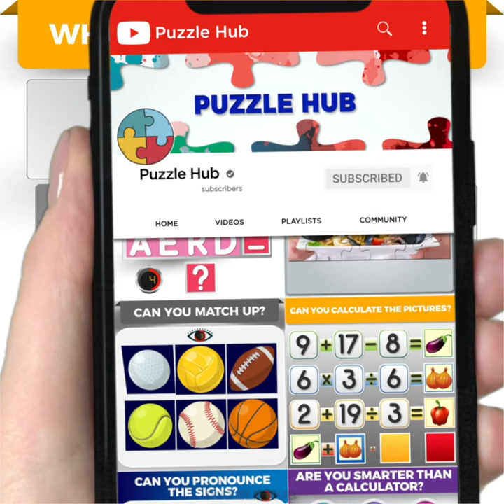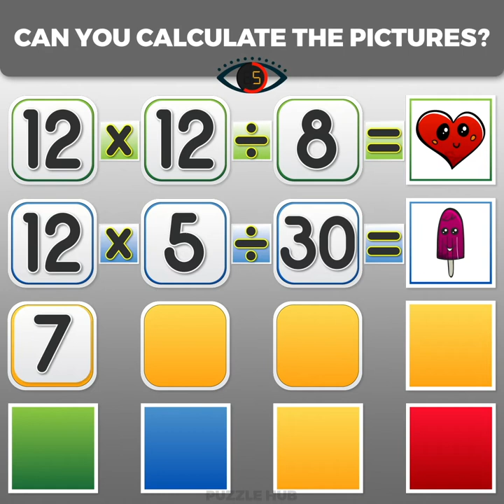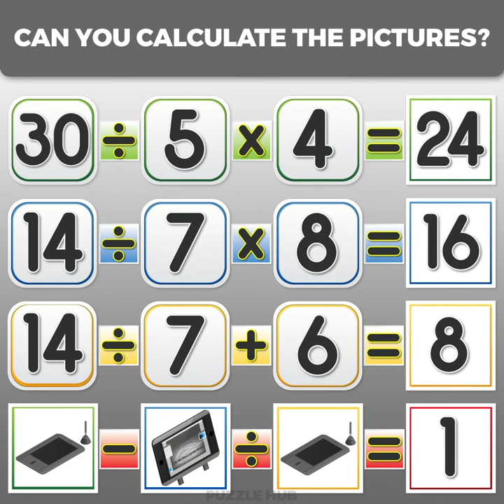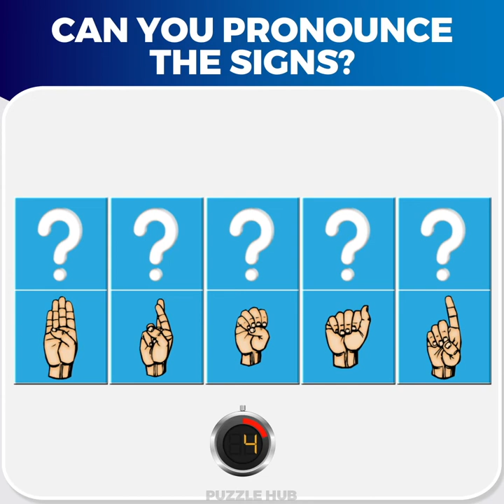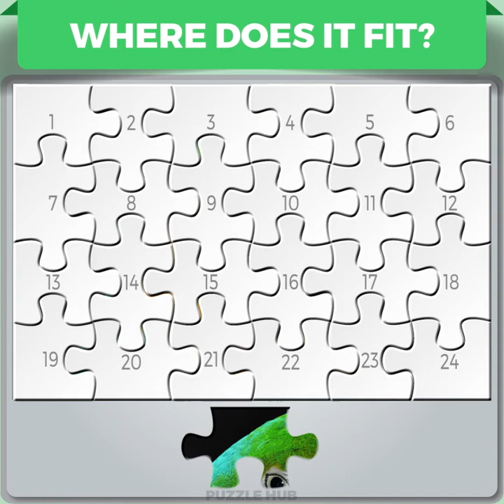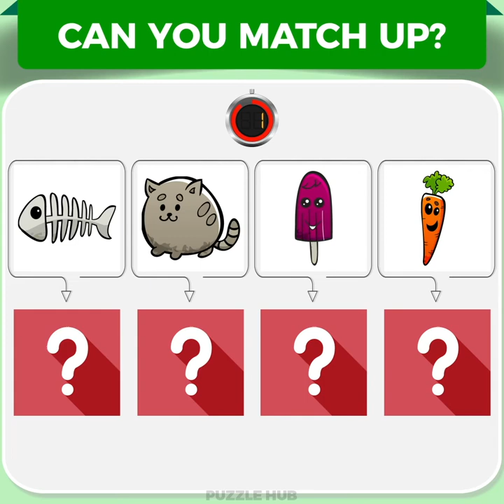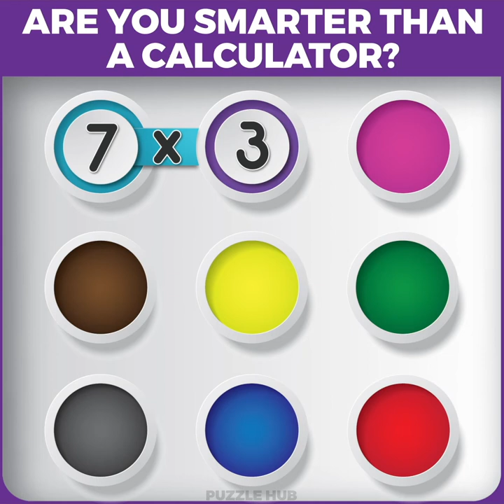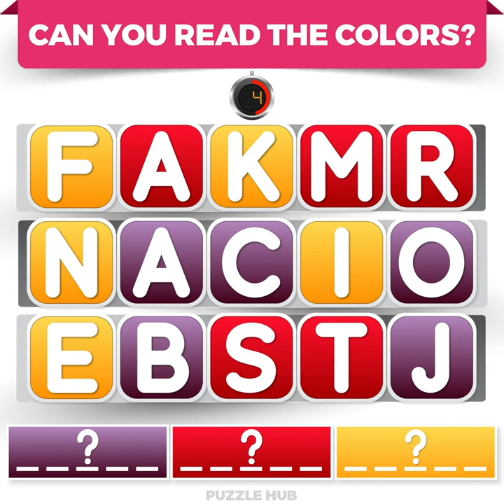28 Easy Puzzles for Teens Most Adults Fail to Answer